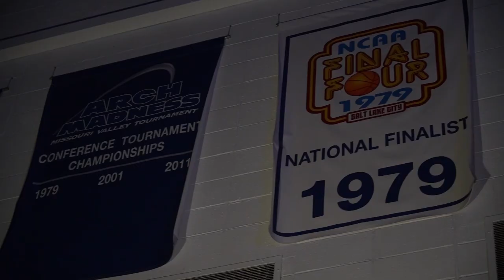MBB: Josh Schertz 1 on 1 Pre-Summer Workouts